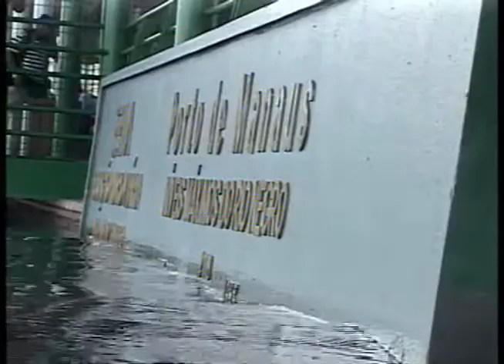Cheia começa a afetar municípios e preocupa Defesa Civil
O período de cheia dos rios já causa prejuízos a várias comunidades do interior do Amazonas. De acordo com a Defesa Civil, o vale do rio Madeira é a região que mais preocupa no momento.

Repórter
Yano Sérgio

Imagens
Alberto Júnior